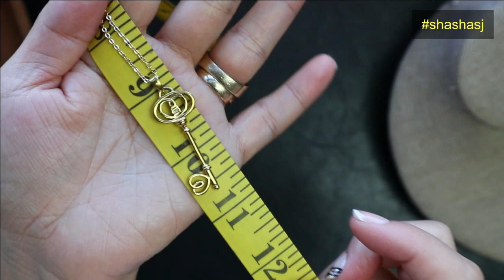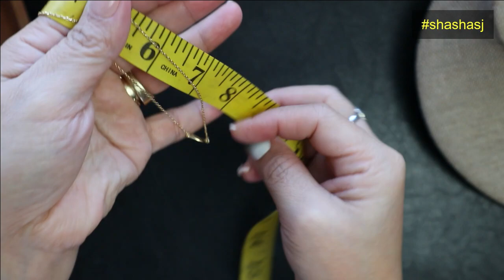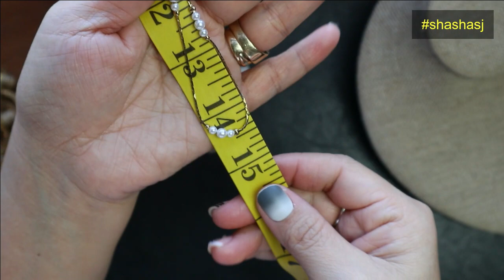Look what I found !!! Check it out!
And it is for sale! (#8)

*When you visit on my link on the search bar write/type on search bar for examples=
BRACELET